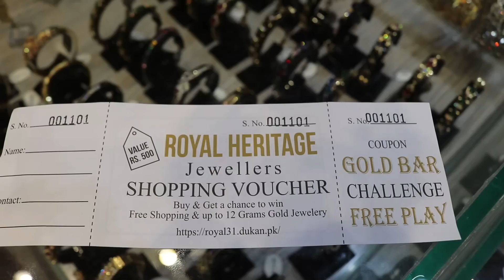Gold Bar Challenge in Pakistan | **Good News** | Gold Bar Wining Chance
Dear Viewers
                     Video complete dekhen InshAllah bohot fyeda hoga aap ko.

SHOP Details 👇
Shop # G-7 A, Saima Paari Star Block H, 5 Star Chourangi North Nazimabad Karachi Pakistan.